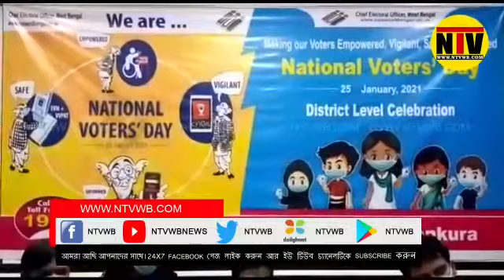ভোটার দিবসে যুবক যুবতীদের হাতে সচিত্র পরিচয় পত্র তুলে দিলেন জেলাশাসক